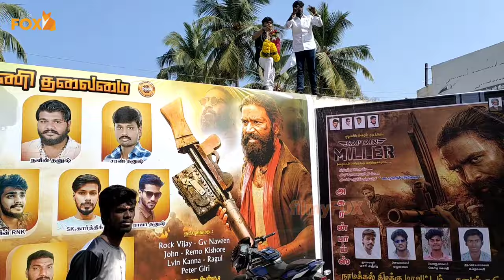Captain Miller Movie Review | Public Reaction | Dhanush Fans Celebration | filmyfox